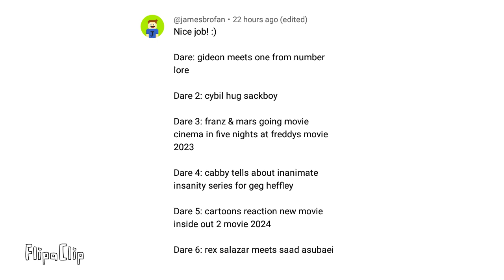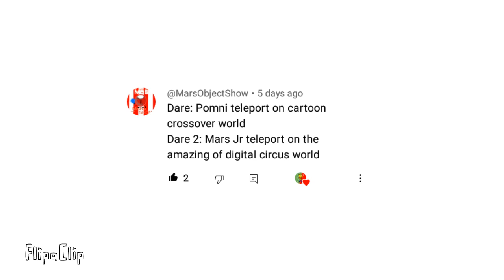Cartoon crossover questions & dares season 8 part 6!